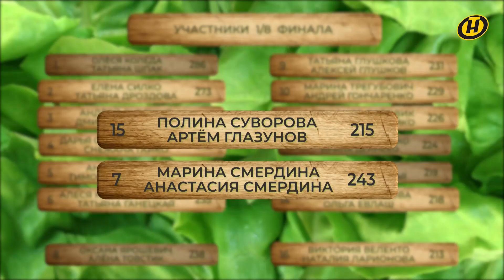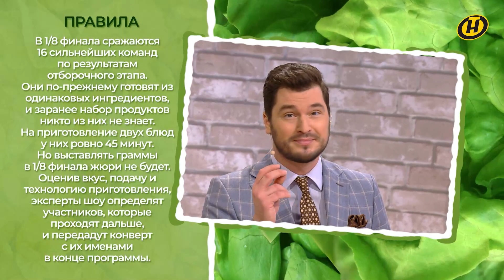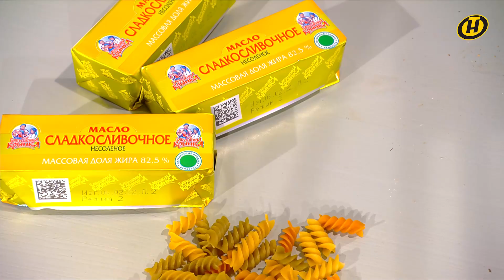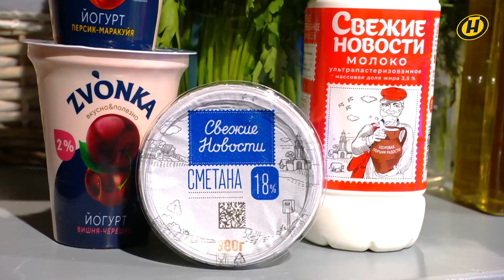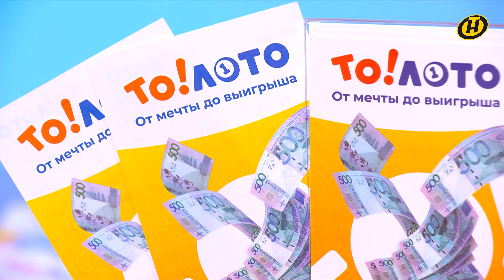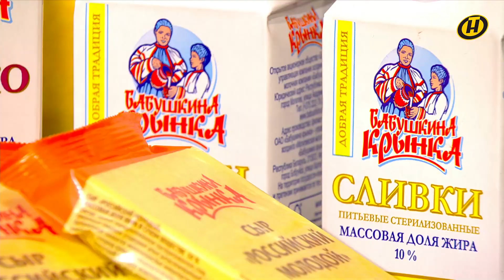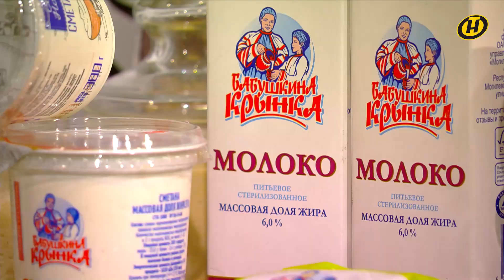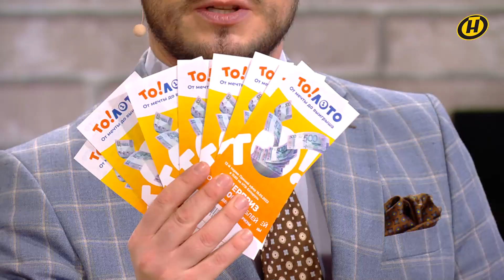"Народный повар". Простые рецепты на любой вкус // Кулинарное шоу на ОНТ. Выпуск №49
В студии программы "Народный повар" разгорелась нешуточная кулинарная битва.
Участники предложили несколько интересных вариантов для семейного обеда или ужина. Эти вкусные и одновременно простые блюда вы без труда сможете повторить на своей кухне.

Ведущий: Герман Титов